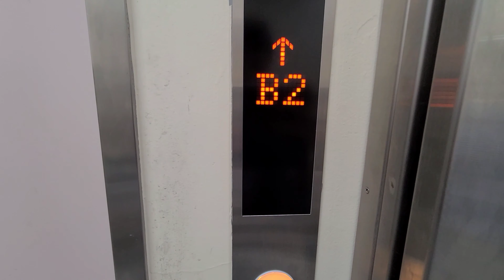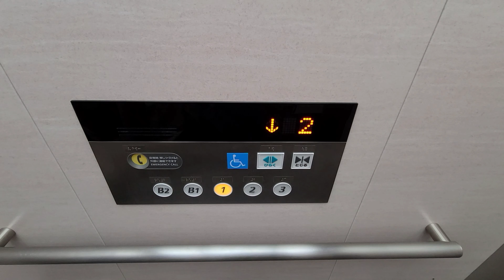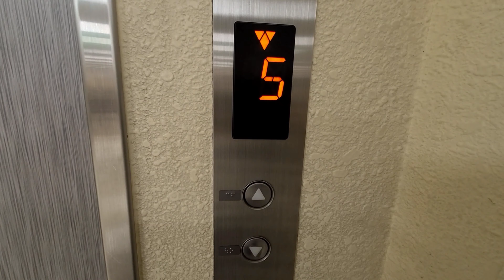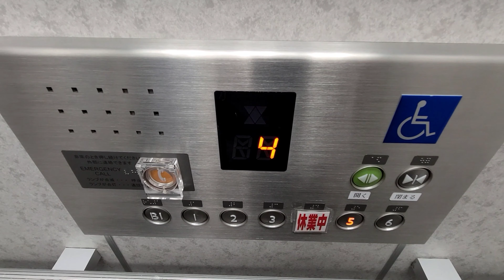【1.更新されたが第6の移行機】アドバンス寝屋川のエレベーター(再撮影)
メーカーは､1.2機は、日立製、3機は、オーチス製です。

1.2号館(非シースルー側)
かつて、アナウンス付きのクオリティ80でしたが、久々来てみたら第6アーバンの移行機の機種に更新されていました。
機種:アーバンエース(移行機)
用途:乗用
定員:11名
積載:750kg
車椅子操作盤:○
アナウンス:○
チャイム:×
停止階:B2.B1.1.2.3
設置数:1

2.シースルー側
ここは、未更新のまま残ってますが、インジケータが珍しいものになっています。
機種:ビルエースクオリティ80
用途:乗用
定員:13名
積載:900kg
車椅子操作盤:○
アナウンス:×
チャイム:×
停止階:B1.1.2.3
設置数:1

3.イズミヤ側
機種:リノーバ
用途:乗用
アナウンス:○
チャイム:○
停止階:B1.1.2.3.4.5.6